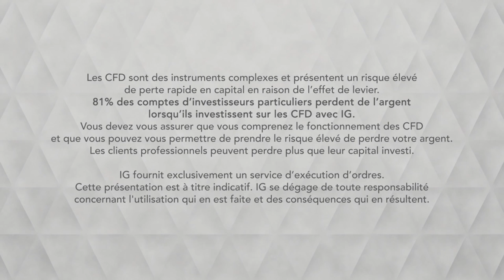Bourse - USDCAD, au contact de la MM100 à nouveau - IG 15.04.2019